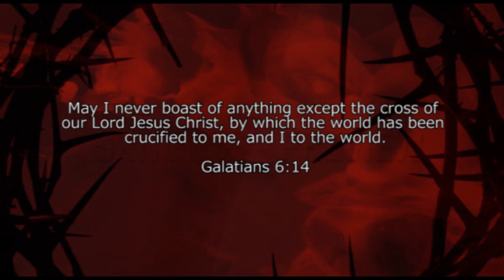En Nadhane Ettucholvan / എൻ നാഥനെ ഏറ്റുചൊൽവാൻ : Voice Of Jerusalem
Malayalam version of " I am not ashamed to own ".
Sung by Voice Of Jerusalem , Niranam

At the Cross/ Passion Recital